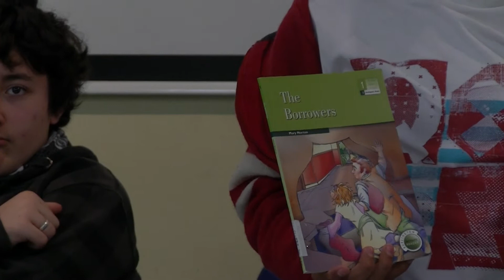A Review of a book: "The Borrowers"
Jorge, 1º ESO, present the book: The Borrowers, by Mary Norton